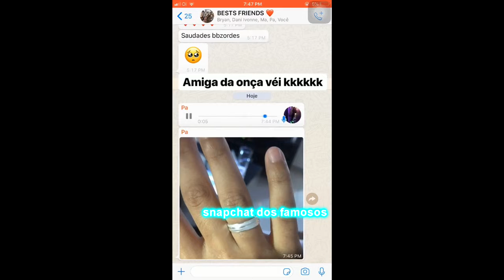MC Loma é PEDIDA em namoro!